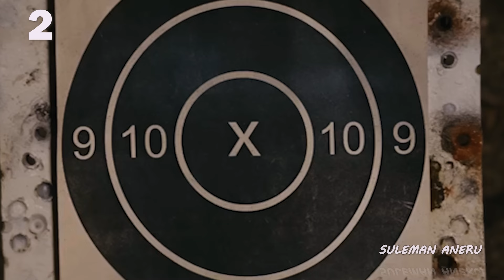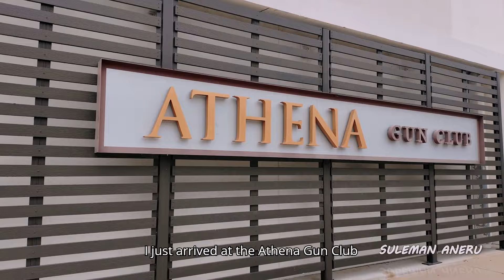5 Shocking Things I Learned Shooting Real Guns in TEXAS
I visited a shooting range in Houston Texas, United States of America, & I handled a real AK-47 rifle and the Glock hand gun. It was my first time holding firearms and it was important to first learn the 4 cardinal rules of gun safety before shooting, as this is the right way to guarantee safe use of guns.

How To Safely Use Firearms is a topic that should be encouraged in societies without gun control laws.

Chapters:
0:00 The 4 Cardinal rules of gun safety
0:45 Easy access to guns in the United States of America
1:14 Disclaimer on the unsafe use and handling of guns
1:44 Athena Gun Club (Shooting range)in Houston Texas, America
2:38 Gun training before shooting at the range
3:04 Selecting the right guns at a shooting range
4:09 Gun Safety 101: Briefing before shooting at the gun range
5:28 Inside a gun range
5:38 How to load and shoot an AK47 rifle gun
6:41 How to fire shots with a glock hand gun
7:02 Talking safety inside a gun range
8:31 Shooting target in a gun range
8:49 Are gun control laws required?
9:21 Conclusion